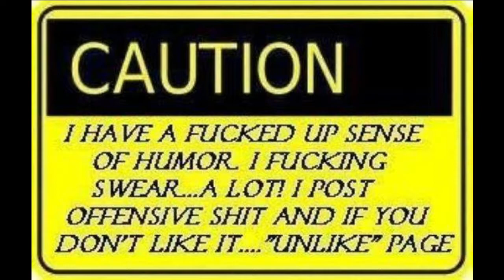The Foodie, The Shannon, and The Toxic Comments section. Part 1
Let's just get into this..